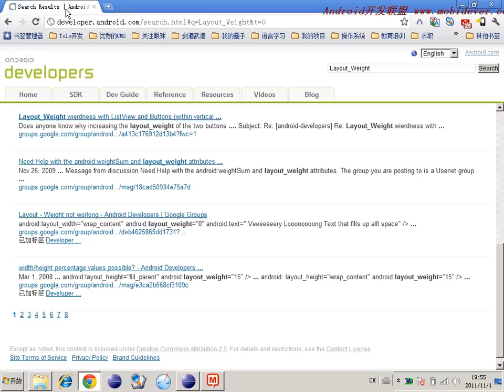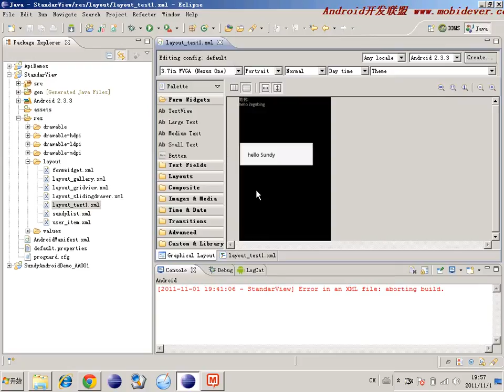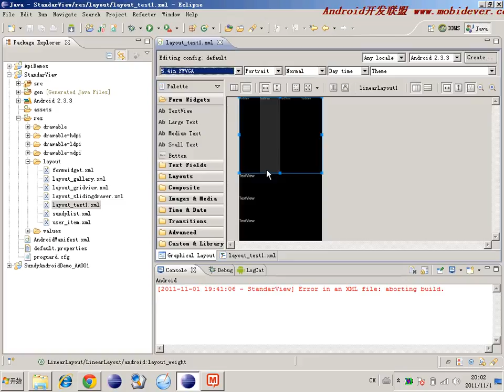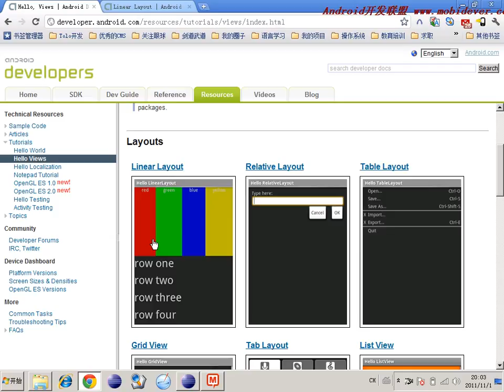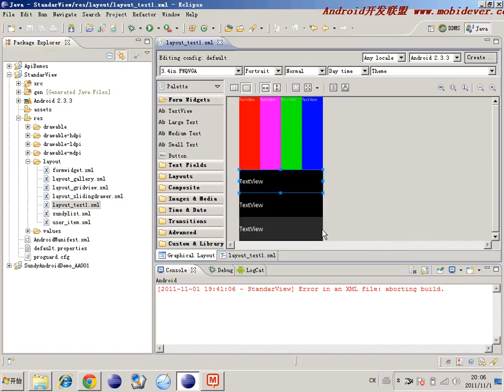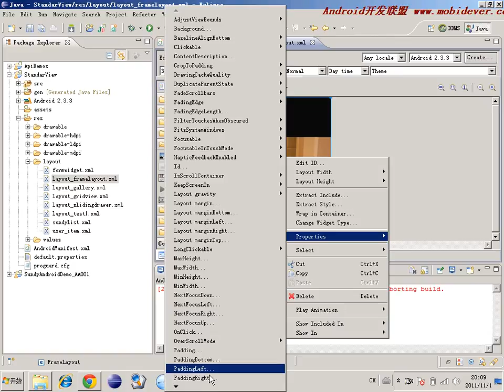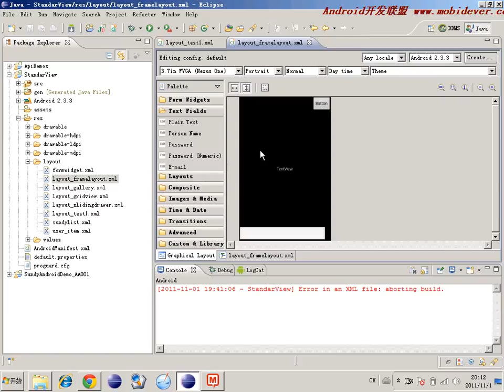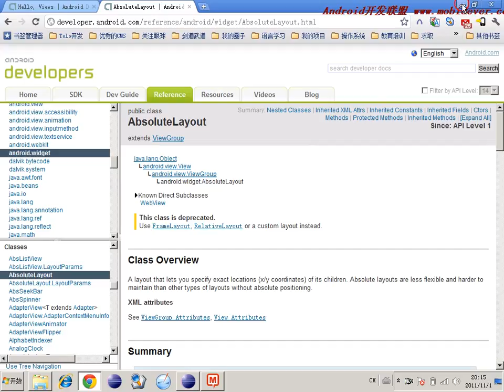Android 基础UI控件 46 46 界面布局 LineraLayout